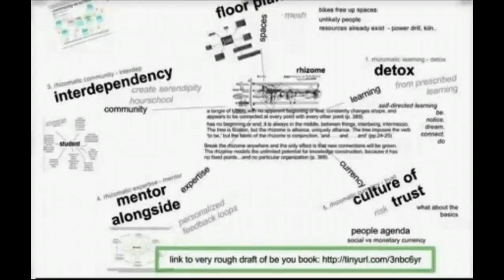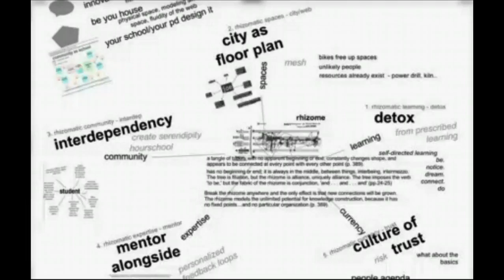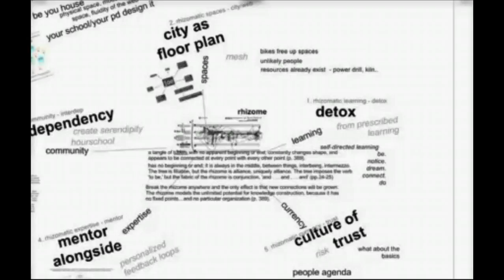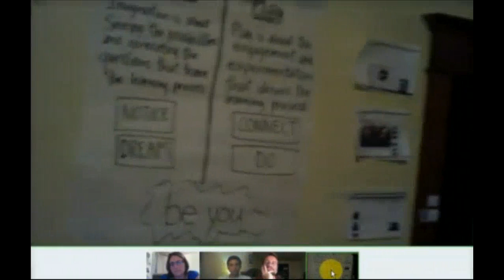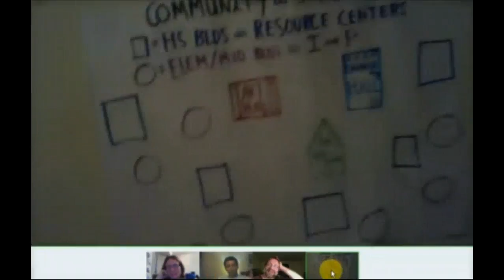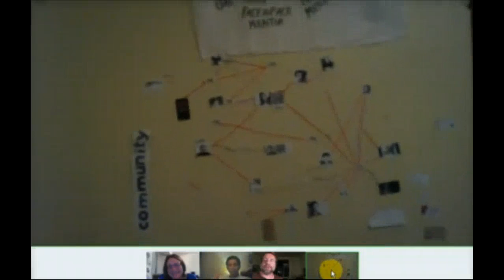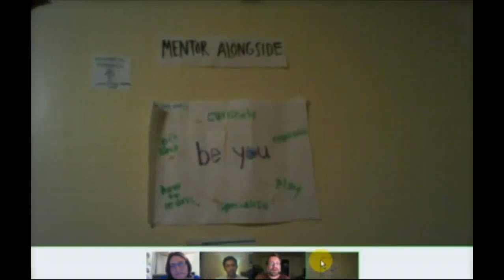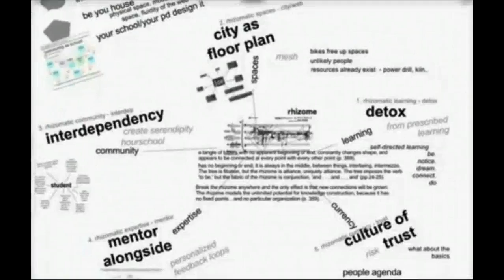Teachers264-2011-09-14 A Rizomatic Revolution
Teachers Teaching Teachers 264 - September 14, 2011